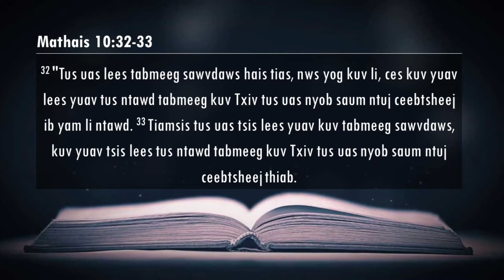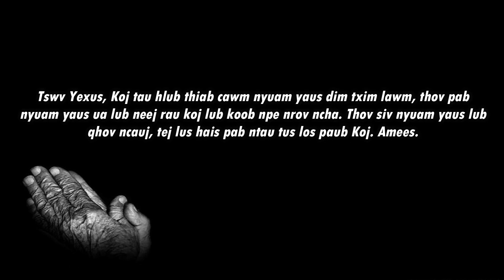18/08/2022 - BHKTHN TIẾNG H'MÔNG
Hnub 18/8/2022              Mathais 10:32-33

Lees Paub Tus Tswv Tabmeeg Sawvdaws

Nqe cim:
“thiab Yexus los tshwm rau cov neeg uas nrog Yexus tuaj pem lub xeev Kalilais tuaj rau nram lub nroog Yeluxalees pom ntau zaus. Lawv thiaj ua tau timkhawv rau cov Yixalayees hais tias, lawv twb pom Yexus lawm.” (Tes Haujlwm 13:31).